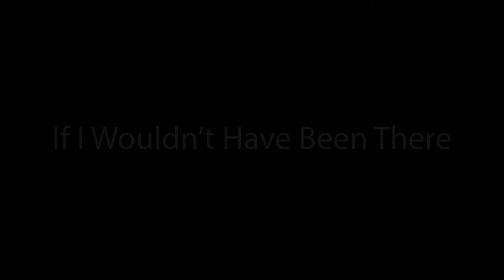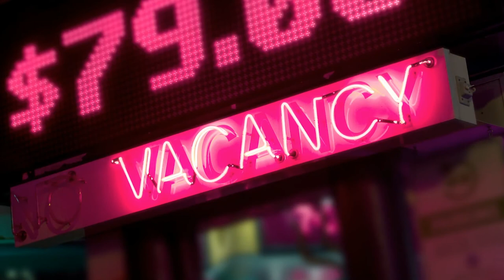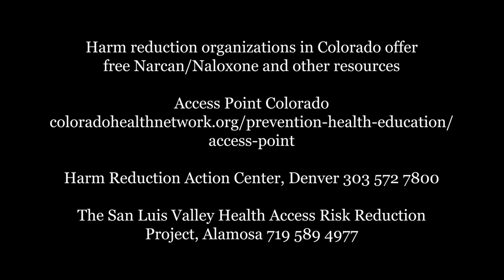If I Wouldn't Have Been There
Lyndsie, Fort Collins, Colorado

Video Editors
Yusura Ali
Madison Bounds
Alex Rocha
John Wroblewski